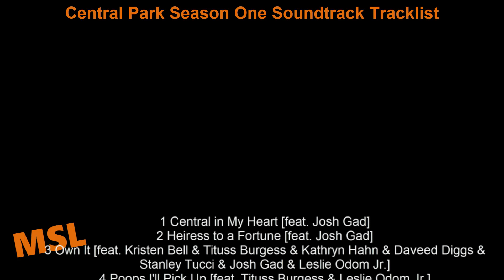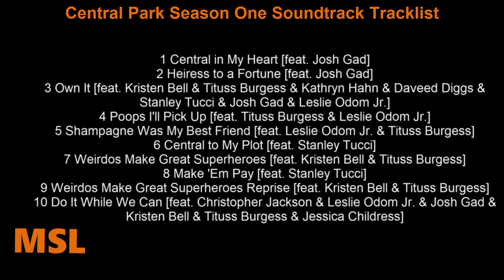Central Park Soundtrack Tracklist - Season One Episode 1-2 Song-tral Park AppleTV+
Apple TV+ Central Park Season One Soundtrack Tracklist - Episode 1-2 Song-tral Park
🎵 Amazon Digital

Central Park Season One Soundtrack Tracklist
1 Central in My Heart [feat. Josh Gad]
2 Heiress to a Fortune [feat. Josh Gad]
3 Own It